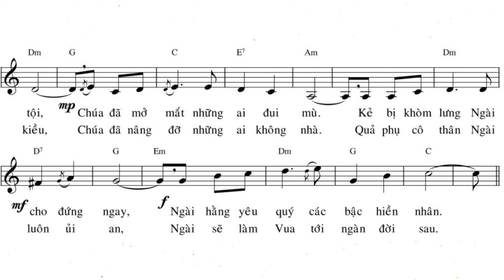Hồn Tôi Ngợi Khen Chúa - Thánh Vịnh 145 || Đinh Công Huỳnh (Đáp Ca Chúa Nhật 23 Thường Niên Năm B)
Mọi sự đóng góp ý kiến quý vị có thể gửi mail phản hồi cho con qua: hoặc để lại dưới phần bình luận. Con xin cảm ơn.
NHT, mến.